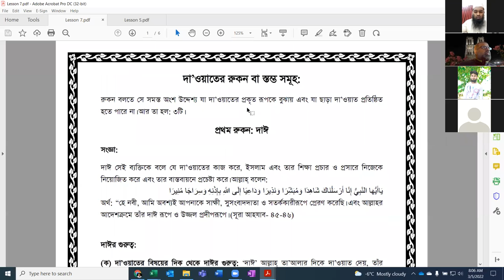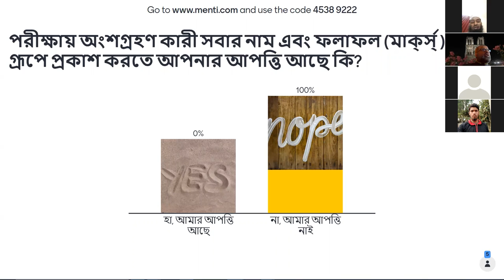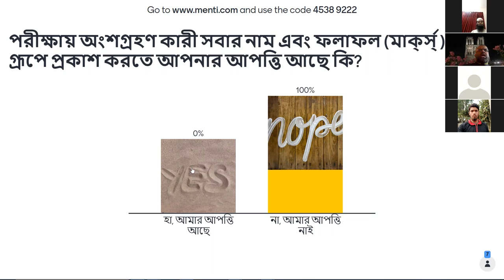Dawah Course Day 7 March 5, 2022